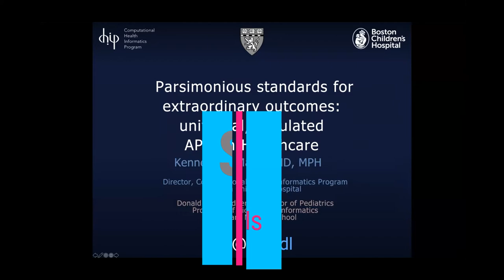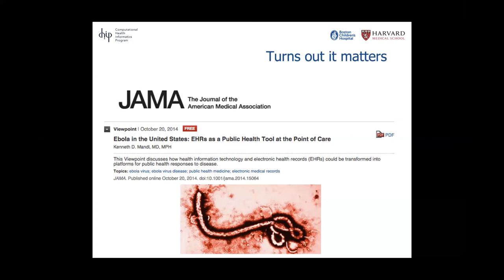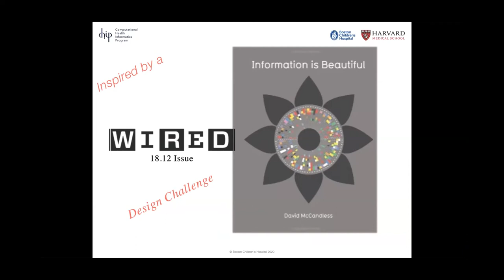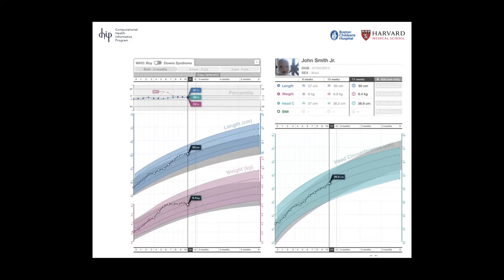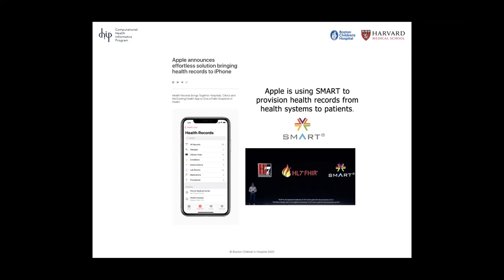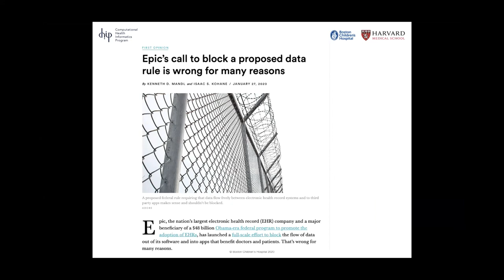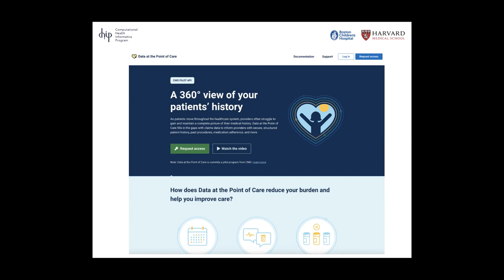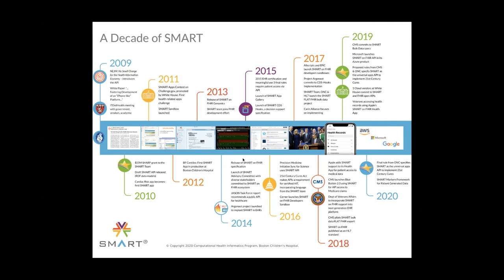Session 5 Talk 3 of 5